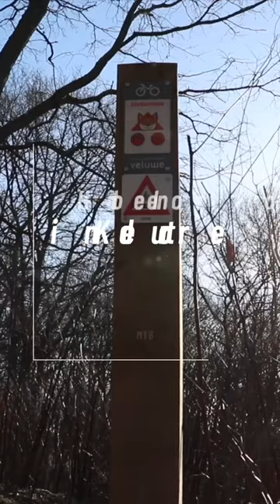Een van de leukste kinderroutes. Ligt op de Veluwe